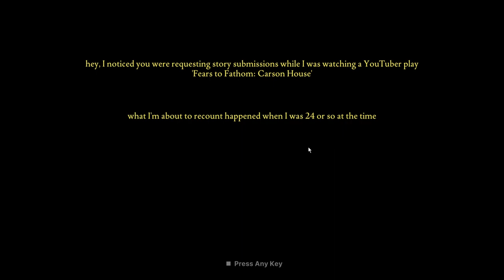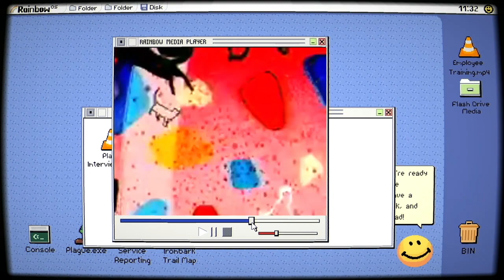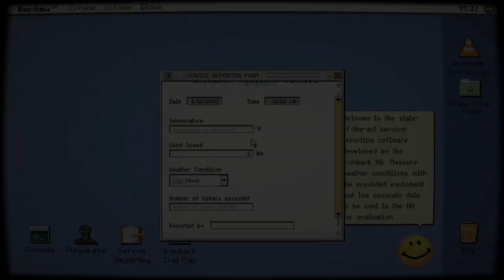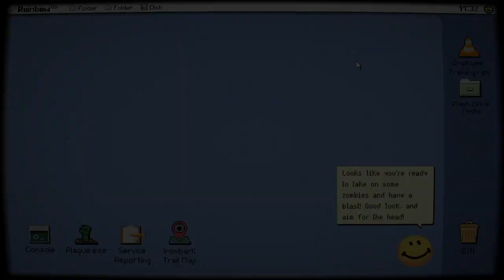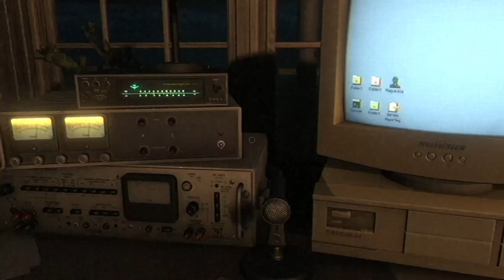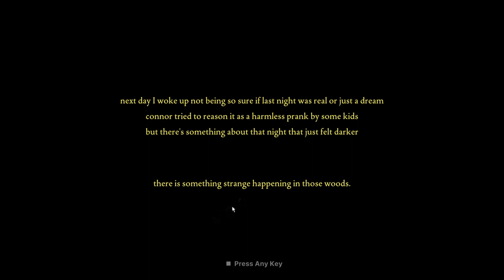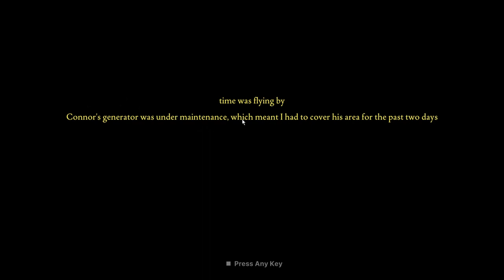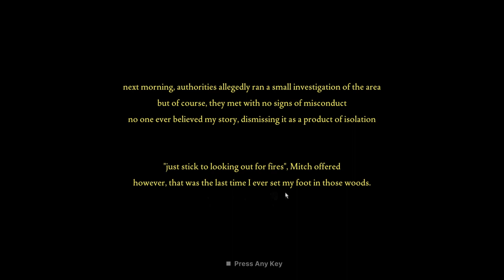Fears To Fathom: IronBark Lookout FULL GAME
This Video Is 7 GB :( But It Is In 720P! Witch Is Better Then 1080P For Videos Like This For Clear Reasons...